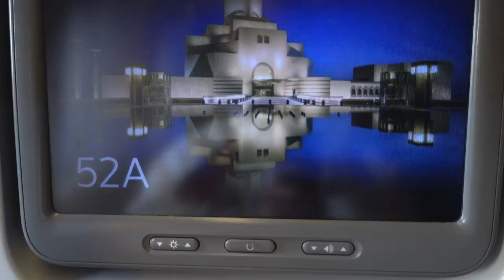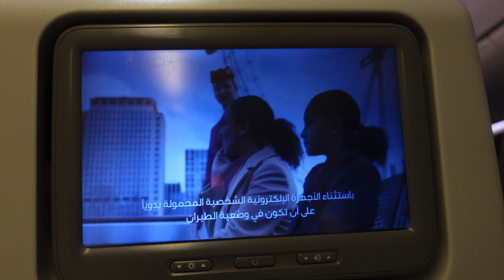BAD TRIP/ GRABE PINAGDAANAN KO/ GOODBYE PHILIPPINES/FILIPINA IN GERMANY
Hello everyone! on my channel you will find my life as single mother of twin boys living in Germany. I am here to give inspiration, motivation and spread positiveness to each and everyone especially those mothers like me who are living abroad. Salamat sa mga tumangkilik sa amin at sa mga tatangkilik pa. FILIPINA IN GERMANY.

_ 📌 Follow us in: Tiktok👉@filipina in germany Facebook page👉 Filipina in Germany
_ 📷 Cannon EOS 750D, Sony ZV1 & IPhone 11
Editor: VN